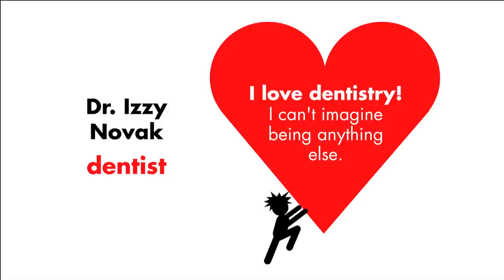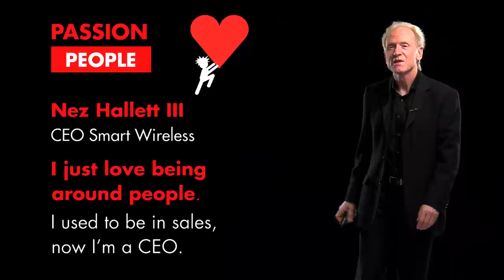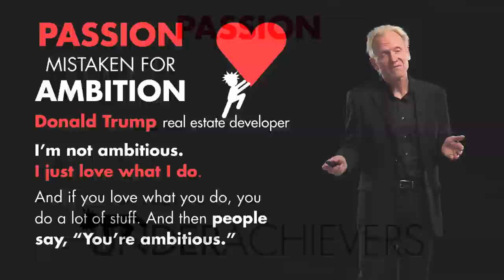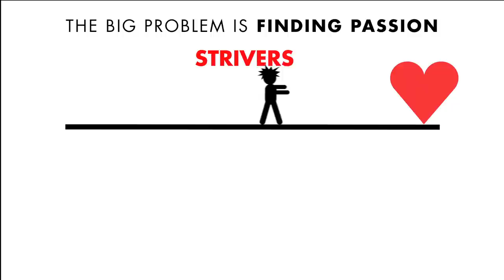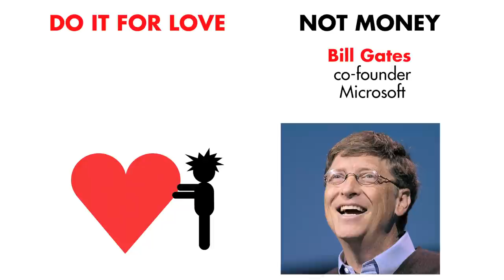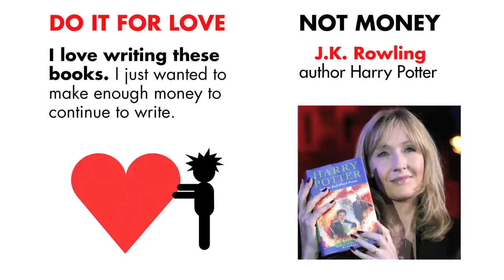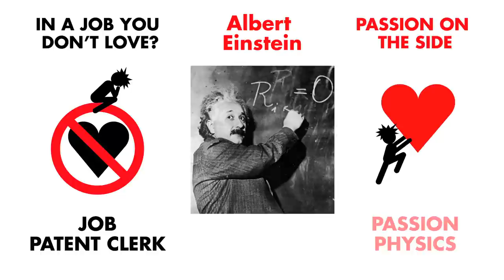The power of passion - Richard St. John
For love or money? Based on hundreds of interviews and his personal experience, Richard St. John suggests that passion, not money, is one of the key drivers of success.